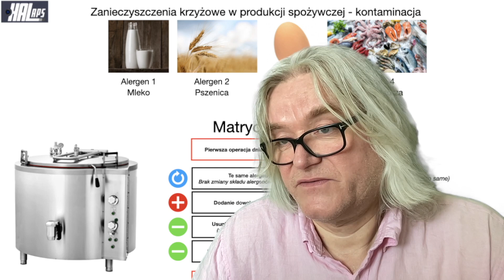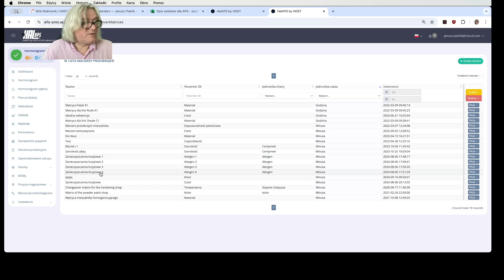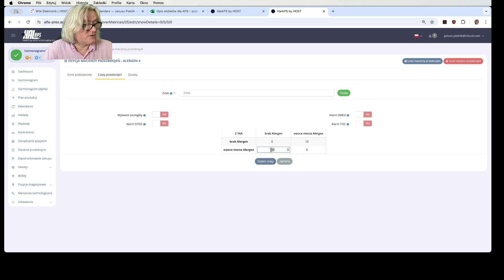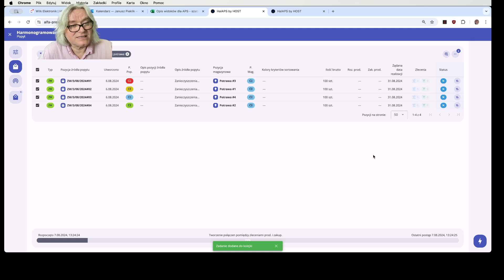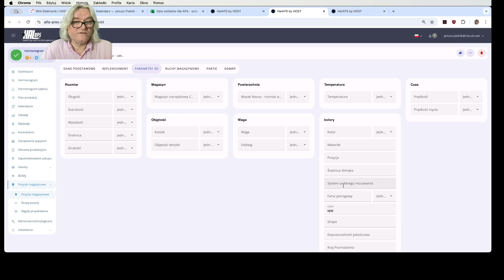Kontaminacja w branży spożywczej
Jak zaplanować produkcję unikając kontaminacji w branży spożywczej. Na przykładzie czterech potraw zawierających różny skład alergenów (profil alergenowy) które będą gotowane w tym samym kotle, w różnej kolejności zademonstruję jakby to mogło być w HAL APS